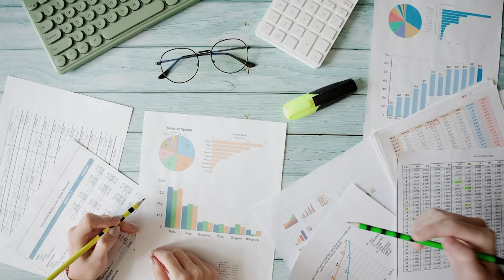Bridging Tech & Business: MBA in Product Management & Business Analytics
Highest Package - 21.58 LPA | Average Package - 8.75 LPA

Discover how SBUP's unique MBA in Product Management and Business Analytics equips tech-savvy individuals for industry success. Hear from students about mastering data-driven decision-making, market analysis, and practical insights for tech-driven business leadership. This program blends strategy with analytics, preparing you for the challenges of modern product management.